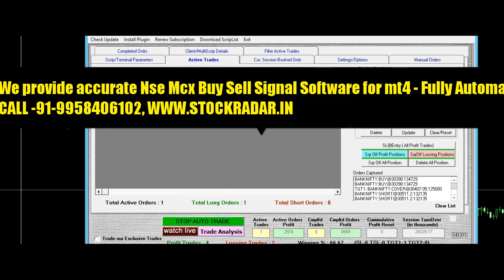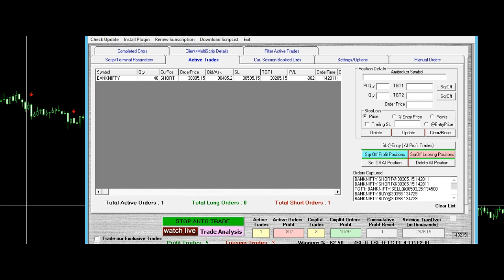Nse Robot Trading Software | Nifty Algo Trading | AmiBroker Robot | Mcx Algo Trading | Crude Robot-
Complete automated robot trading solutions for NSE- MCX , EQUITY , CRUDE-OIL, NIFTY, BANK-NIFTY. The strategy is highly accurate and adjustable to the volatile conditions. The signals will catch any big moves in the market. They help you to do Robo Trading without manual intervention. Fully automated best and accurate solutions that you will be happy to try .

About- This channel is for all forex and stock markets tools and products / services – professional tools for traders , Robot Trading – auto trading strategies, Expert advisers and Indicators .
our mt4 software work in all segments equity cash , futures , index option , mcx , ncdex , forec, currency, comex etc... We provide accurate Nse Mcx Buy Sell Signal Software for mt4 - Fully Automatic and fundamentally technical We provide Algo Robot Trading Software for Indian stock Markets (100% Automatic & Semi Auto) We provide MT4 MetaTrader Auto Buy Sell Signal Software for Nse Mcx Ncdex Currency etc. We provide Personalized Technical Analysis Training We provide MT4 MetaTrader Charting Software for Indian stock market. We provide Best trading software, Mcx Buy Sell Signal Software It Automatic Buy, Sell & Exit Signal Alerts for All scripts. no need to open / watch all the charts. It Clear Buy, Sell Signals With proper Target & Trailing Stop loss. with Intraday & 2 days trend filter option. The Range Bound and Trending Market filter available in Bottom of Chart. It is best Suitable for Intraday Traders, Swing traders (BTST, STBT also) & Positional Traders. There is No need of any previous Technical and Fundamental knowledge (just follow nse buy sell signal). It can Automatically Scan & analyses functions for all Scripts with Buy Sell Sound & Text Alert. we Guaranteed 100% Non-Repainting Automatic Buy Sell Signals Software- It will never Repaint. It can Automatic Support and Resistance These points are robust calculated in real-time. Automatic Over Bought and Over Sold Candle recognition Risk Disclosure: Futures and forex trading contains substantial risk and is not for every investor. An investor could potentially lose all or more than the initial investment. Risk capital is money that can be lost without jeopardizing ones’ financial security or life style. Only risk capital should be used for trading and only those with sufficient risk capital should consider trading. Past performance is not necessarily indicative of future results.